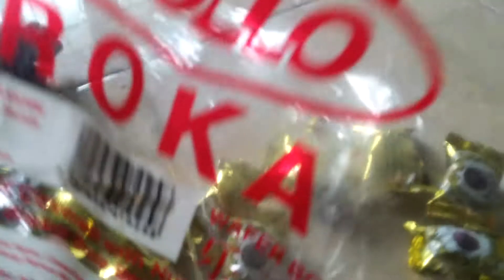Apollo roka coklat dari tanjung pinang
Apollo roka ini dibeli dari tanjung pinang biasanya harganya mungkin Rp1000